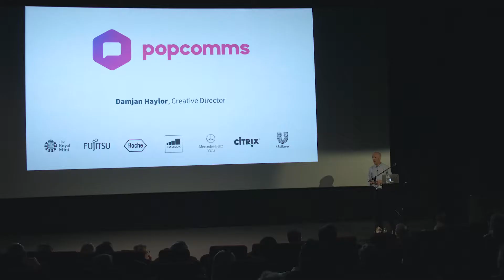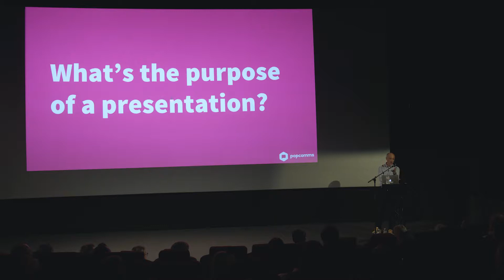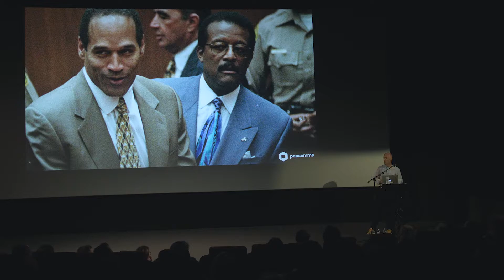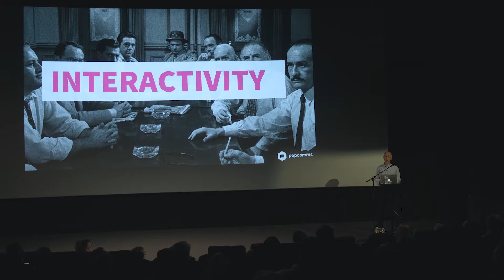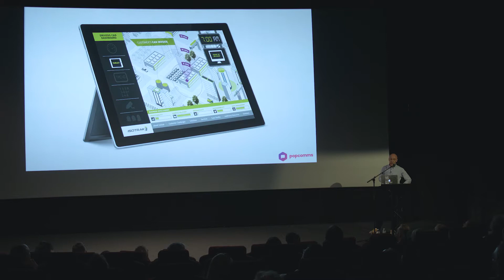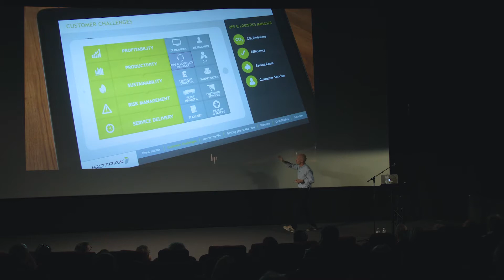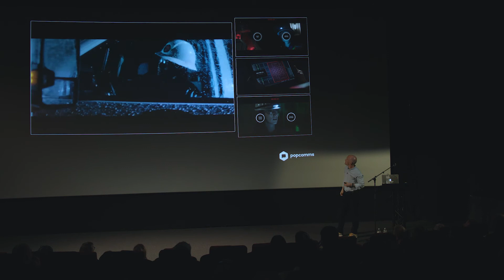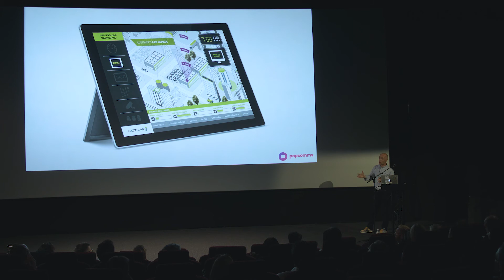What are presentations REALLY about?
I talk I gave at the Showpad Sales & Marketing Success Summit 2018  to senior marketing and sales directors.